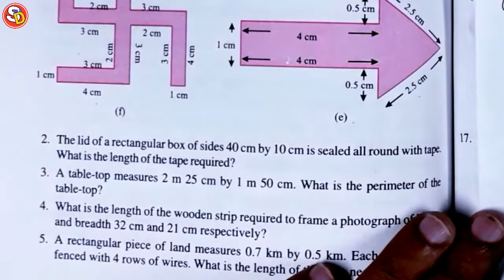Q (2 &3) Ex 10.1 Ncert Maths Solution Class 6 Ch 10 Mensuration Saraswati Shishu Vidya Mandir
नमस्कार